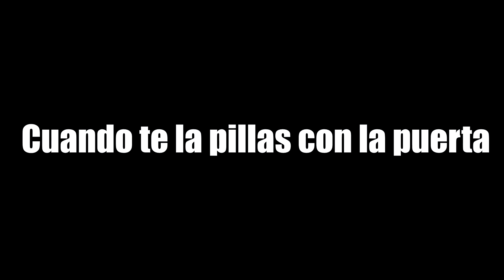EPIC YOUTUBERS CROSSBAR FOOTBALL CHALLENGE!! | RETO DE FÚTBOL | JuanluDBZ & 99Espartako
● Canal de AMIGOS:

● COMUNIDAD FIFA:

● ROULETTE!